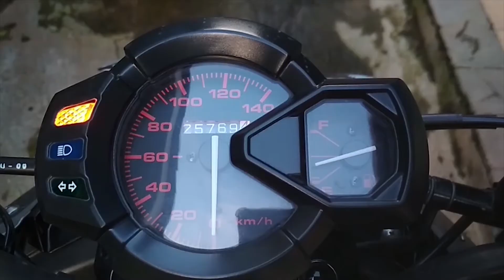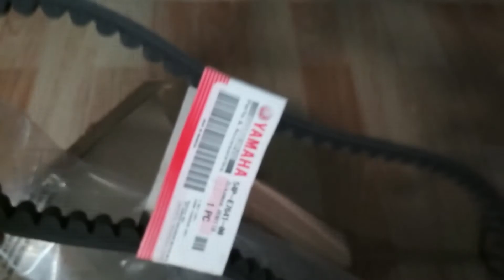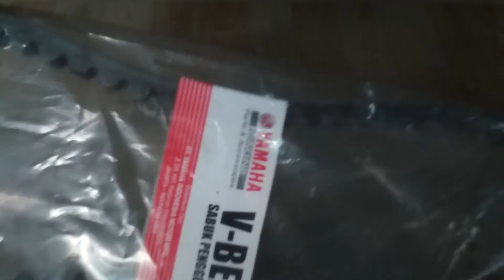Biaya service motor di bengkel resmi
Hi guys kebali lagi bersama gw kemal otovlog ,kali ini gw mau berbagi cerita gw kemaren dimana gw bawa motor yamaha x ride gw ke bengkel resmi yamaha. Di situ gw service ringan service cvt dan ganti kampas rem yang udah mulai abis. Yang kagetnya lagi budget gw ngga sesuai dengan total keseluruhan biaya service yang gw kira cuma 400 ribuan ternyata over budget jadi 600 ribuan. Mungkin ini sedikit tips dari gw biar kalian semua ngga over budget saat mau service ke bengkel resmi.